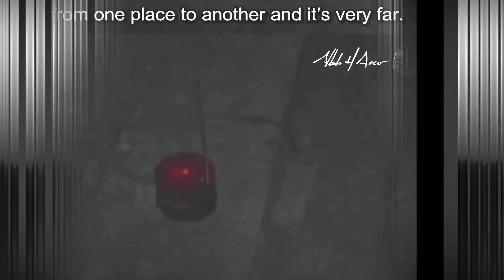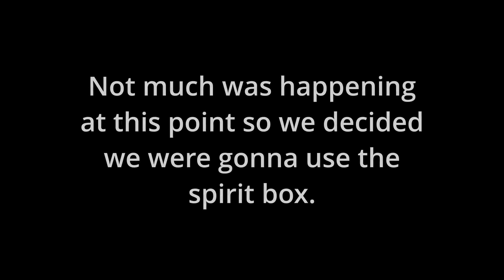4 STRASZNE nagrania KTÓRE musisz obejrzeć w ŚWIĘTA!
♦Źródła♦

-Przedziały czasowe -
00:00 - Wstęp